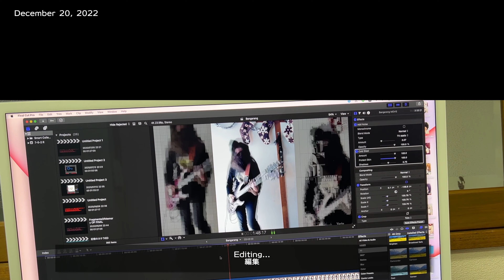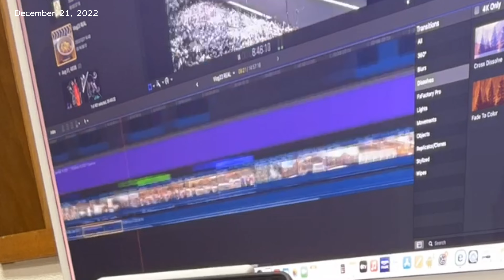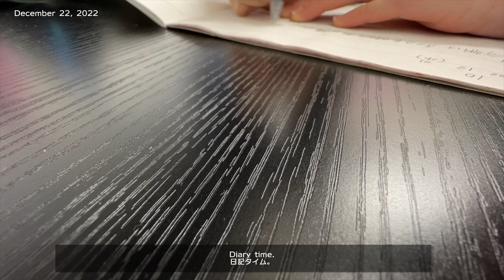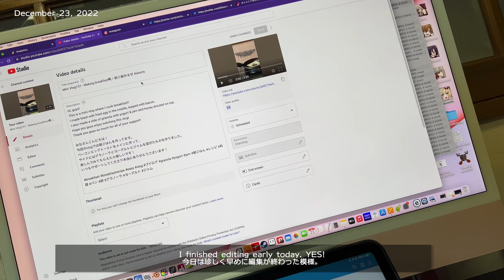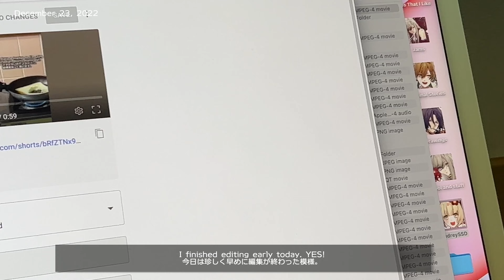🎄 Vlog #23 - Christmas Vlog / クリスマスVlog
Hi, guys!
Here is Vlog23!
Some highlights:
・Moving downstairs
・Cooking breakfast
・Anime (SPY×FAMILY)
・Christmas!
Hope you guys enjoy watching this vlog!
Thank you guys so much for all of your support!

こちらはVlog23です！
ハイライトはこちら:
・１階へ移動💨
・朝ごはんを作りまくる日々
・アニメ（SPY×FAMILY）
いつもサポートしてくださり本当にありがとうございます！

Camera I used（撮影に使用したカメラ）